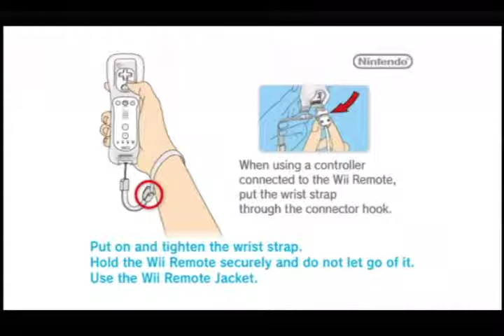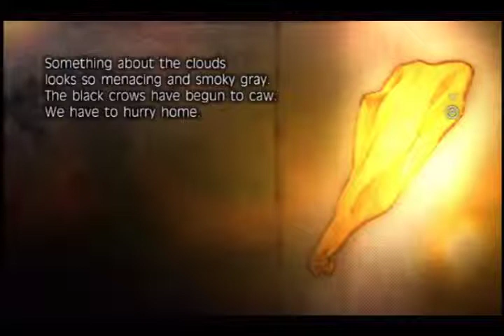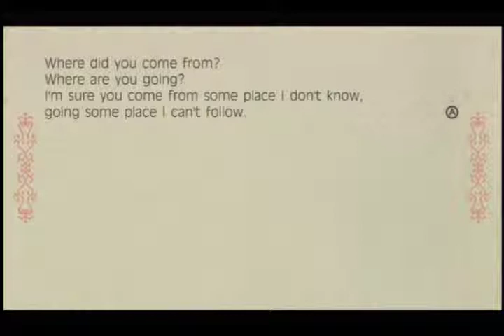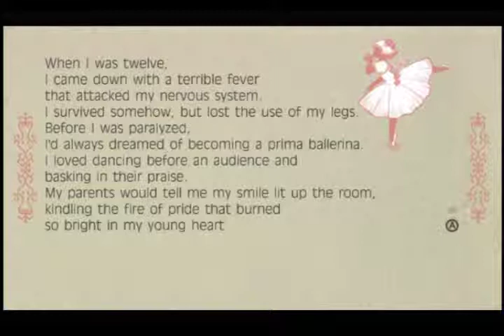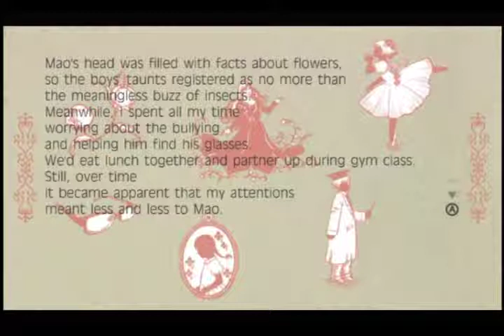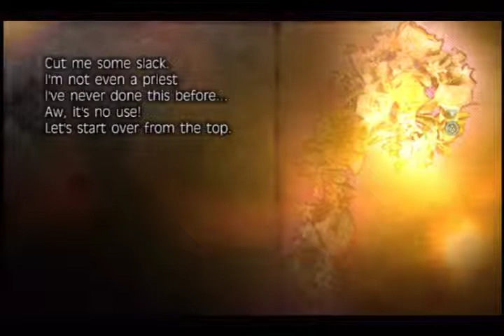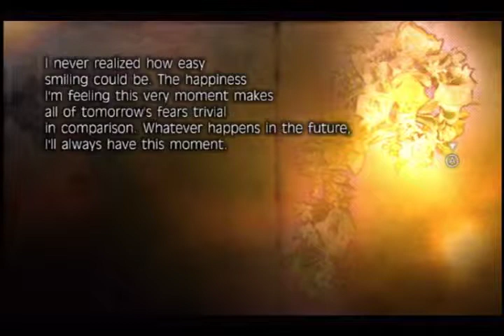Fragile Dreams Part 6 - Game Performance and Commentary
Fragile Dreams ~Farewell Ruins of the Moon~ Wii by Namco Bandai Games.